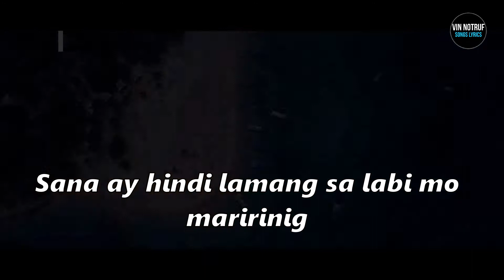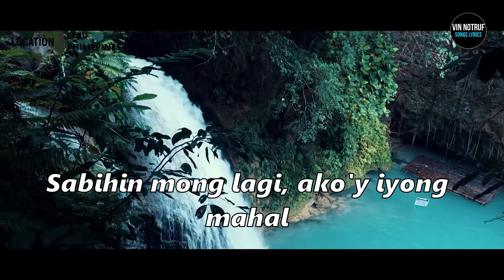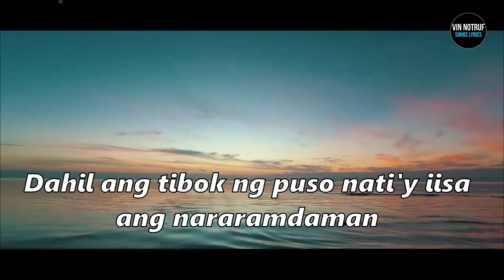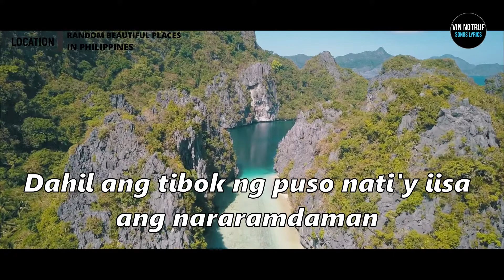Sabihin Mong Lagi | MEN OPPOSE (Lyrics)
If any producer or label has an issue with the song, picture or video,
please contact with us and we will delete it immediately.